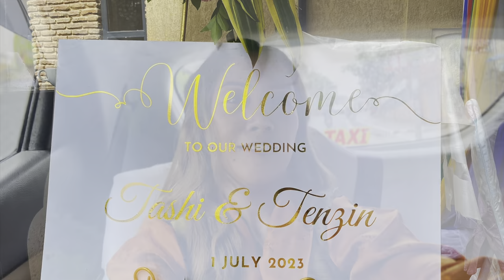Tashi 💍Choetso|Tibetan-wedding|Nepal|Tibetan vlogger